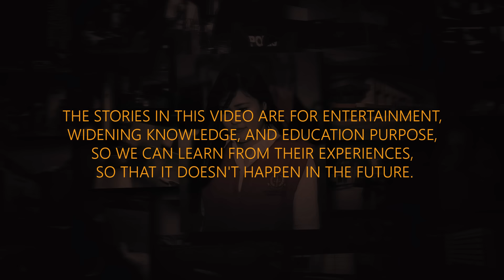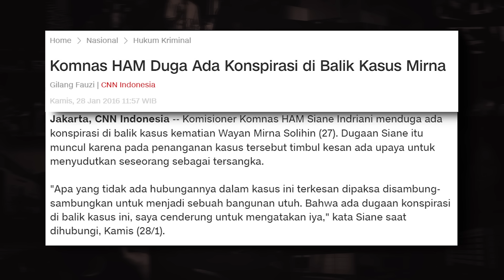KISAH LENGKAP & KONSPIRASI KASUS KOPI JESSICA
semoga ada pembelajaran yg bisa kita petik dari kasus ini ya ngab, semoga kita cukup tau kisah dan ceritanya aja, jangan sampe ngalamin langsung.. serem.

oh ya hampir lupa, yg mau samaan kaosnya sama aku langsung order aja kesini ngab, sebut aja temen bang rizka, mana tau di diskonin huhu..

sumber risetan aku soal kasus ini..